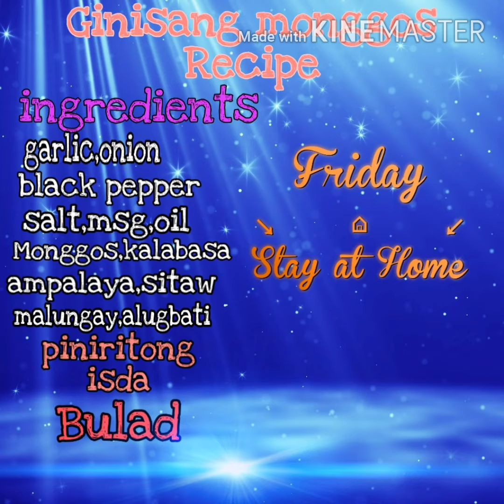Ginisang Monggos na may Gulay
May 02,2020
My own videos
Comment Lang po ng maayos sa baba salamat po Godbless..